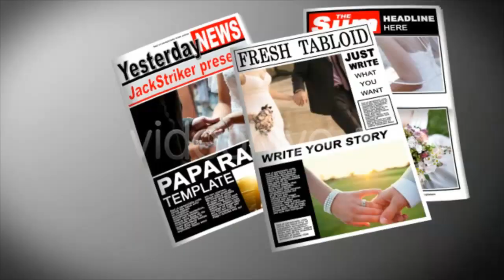After Effects project mix #3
This is a mix of After Effects template.